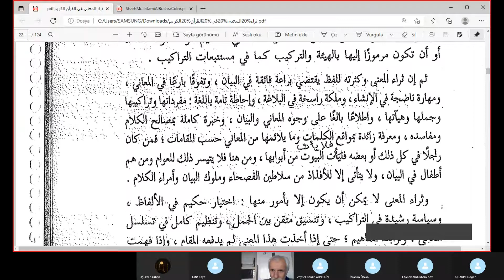Seyda Halil Çiçek / Serâü'l-ma'nâ fi'l-Kur'âni'l-Kerîm / Medhel (1)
Dersi kitaptan takip etmek isteyen arkadaşlar eseri şu internet adresi üzerinden temin edebilirler